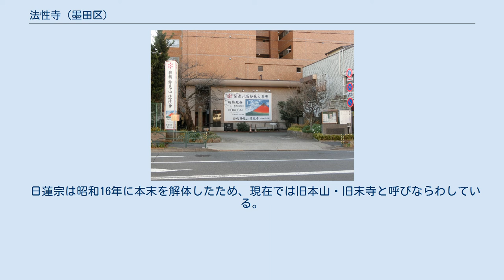法性寺 (墨田区)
業平・押上
法性寺（ほっしょうじ）は、東京都墨田区業平五丁目にある日蓮宗の寺院。
 山号は妙見山、院号は玄和院、通称は柳嶋妙見堂。
旧本山は本山真間山弘法寺。
池上中道不二庵法類 柳嶋法縁 縁頭寺。
葛飾北斎が信仰していた寺として知られる。
 明応元年（1492年）、真間山弘法寺7世・聚楽院日與の弟子とされる法性房日遄が開山となり創建された。
 寛文13年（1673年）、弘法寺15世・妙悟院日玄が日朗門流（比企谷・池上門流）の本拠である長興山妙本寺・長栄山本門寺両山22世に晋山し南谷檀林を開檀。
この事が端緒となり伊予阿闍梨日頂門流と日朗門流は急速に一体化の道を進んだ。
日玄から江戸期最後の貫首である60世・妙慈院日運まで38人の貫首うち実に20人が弘法寺から晋山している事が、その証左である。
 この流れの中で日頂門流系の寺院には飯高檀林城下谷（ねごやさく）出身の学僧が多く入寺するようになり、江戸時代中期には大きく2つの法縁 が成立する。
1つが光照山感應寺を縁頭寺（中心寺院）とする堺感應寺法縁であり、もう1つが法性寺を縁頭寺とする柳嶋法縁である。
 この柳嶋法縁の縁祖と仰がれるのが18世・玄玄院日顓である。
 東山檀林の化主を務めた後の天明8年（1788年）に法性寺に入寺し、諸堂の全面改築と境内の拡張に尽力する事17年。
文化2年（1805年）廣布山妙國寺に栄晋し権少僧都に任じられた。
その後、同4年（1807年）には権大僧都、同6年（1809年）には大僧都に昇進し法印に叙せられ、同7年（1810年）には僧正に任じられた。
更に妙國寺晋山後に正中山法華経寺に栄晋、最終的には比企谷池上両山の准歴にも叙せられ、文政2年（1819年）3月25日に64歳で遷化した。
日顓の後、歴代住職には東山檀林の化主が迎えられ比企谷池上両山・弘法寺・龍水山海長寺等の貫首を輩出するなど、日朗・日頂両門流の重要寺院として名声を高めていった。
 そして、数多くの名僧を輩出した以上に法性寺の名を高めたのが、北辰妙見大菩薩信仰の隆盛であった。
日顓が住持していた頃はまさしくその全盛期であったが、この頃に度々参詣していたと伝えられているのが葛飾北斎である。
寺伝によれば、寛政6年（1794年）に勝川派を破門された北斎が生活の困窮と画業の大成を願い、当時“柳嶋の開運の妙見様”で名高かった柳嶋妙見堂に21日間通ったという。
そして満願の日の帰路、突如雷に打たれて失神。
再び眼を開いた時から運が開けて以来、度々参詣に訪れたと伝えられている。
一説によれば「北斎辰政」の名乗りは妙見菩薩の冠辞「北辰」に肖ったものと言われ、銘「柳嶋妙見堂」という絵を残している事からもその篤信ぶりが窺える。
更には、当時の柳嶋妙見堂の賑わいが『江戸名所図会』 にも取り上げられており、歌川広重や歌川芳員も浮世絵に残している。
 また広重を始め歌川豊国・初代市川左團次・6代目尾上菊五郎・6代目桂文治などが芸道の開運を願って日参したと伝えられ、落語「中村仲蔵（蛇の目傘）」や歌舞伎「於染久松色読販」などでは柳嶋の妙見参りが登場する。
 このような盛況に継ぐ盛況の歴史に暗雲が立ち込めたのが、大正12年（1923年）9月1日に発生した関東大震災と第二次世界大戦であった。
僅か30年の間に発生した存続の危機は歴代住職による命懸けの護持丹精によって切り抜けたが、戦後の復興期に至っても大きな問題が発生する。
昭和40年（1965年）から昭和48年（1973年）に掛けて、東京都は下町地区の大震火災時の避難に関する研究を開始し広域避難場所が続々と選定され始めた。
これに伴って木造狭小住宅が密集していた墨田区の業平・押上・文花・立花地区にも“広域避難場所の設定に伴う大規模な立ち退きの可能性”が生じたが、これに反対する地域住民が都と対立。
一時は硬直状態に陥り深刻な状況にまで発展した。
この時、地元の町内会長を務めていた38世・妙道院日意が状況打開の為に英断を下し、本堂・客殿・庫裡等の主要建築物を取り壊した上で鉄筋コンクリート製の諸堂及びマンション（業平ハイツ）を建築。
東京都が理想とする不燃性の高い建物を整え、対象の地域住民の為に広く門戸を解放したと言う。
この「幽冥に北斗（北辰）の煌くが如く、達見（妙見）を以って人生の指針を示す」という妙見信仰の真精神は、39世・妙玄院日敬に継承され今日に至っている。
 日蓮宗は昭和16年に本末を解体したため、現在では旧本山・旧末寺と呼びならわしている。